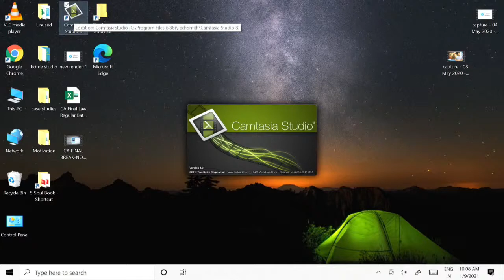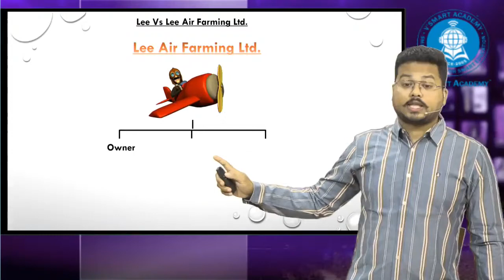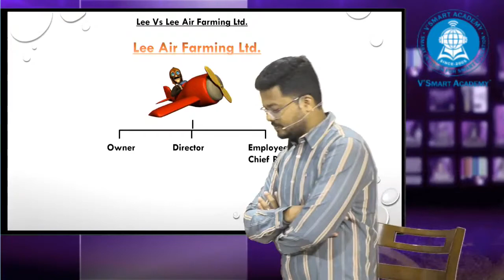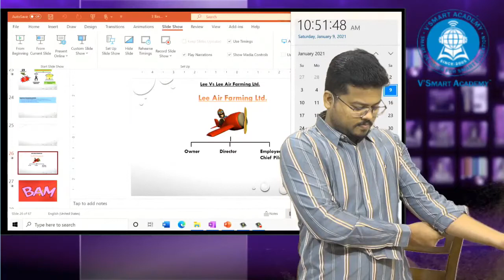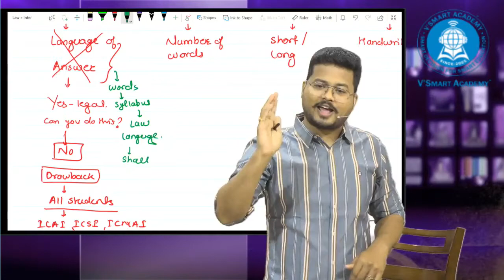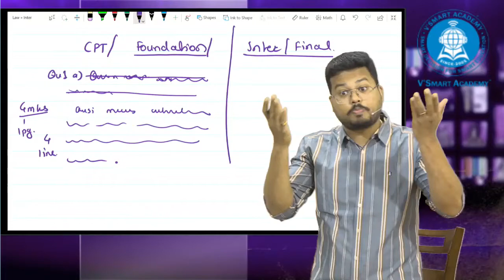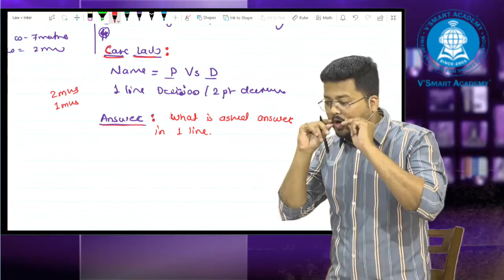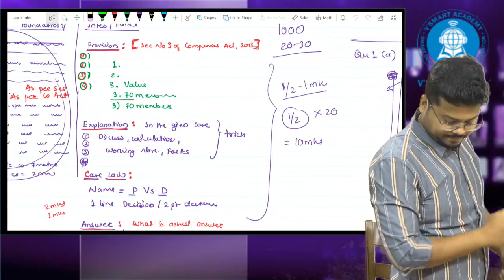CA Inter Law for May 21 & Nov 21 | Part 9 | CA Darshan Khare